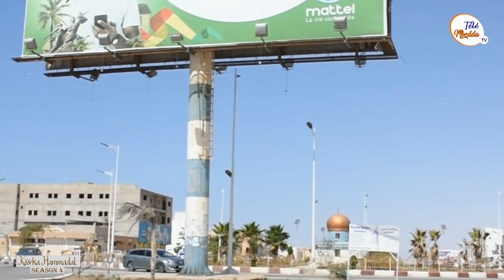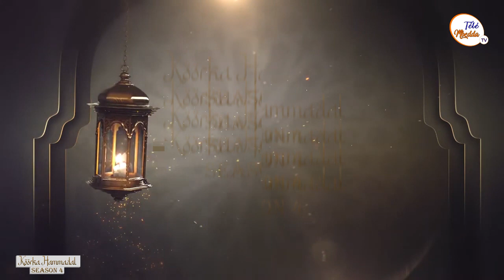Série Koorka Hammadal Season 4 ep 11